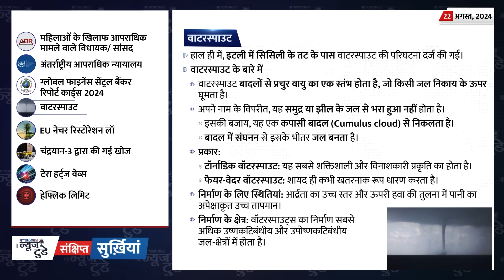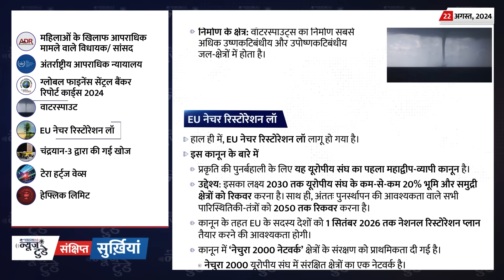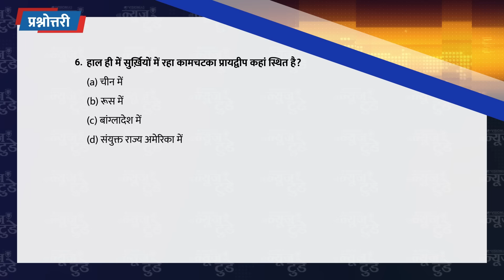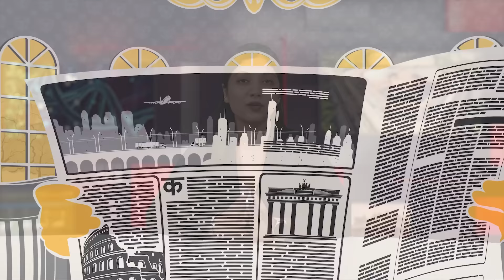न्यूज़ टुडे | डेली करेंट अफेयर्स | 22 अगस्त, 2024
आज की प्रश्नोत्तरी (22 अगस्त, 2024) का समाधान इस प्रकार है:
1. B
2. A
3. C
4. D
5. A
6. B
0:00 परिचय
0:20 सुर्ख़ियां
1:10 अर्थव्यवस्था पर ई-कॉमर्स के प्रतिकूल प्रभाव
4:22 क्षेत्रीय ग्रामीण बैंक
8:28 काकरापार परमाणु ऊर्जा संयंत्र
11:51 प्रत्यर्पण
14:59 4D प्रिंटिंग
17:31 ICAR ने मिनिएचर प्लांट जीनोम एडिटिंग टूल विकसित किया
19:58 सुर्ख़ियों में रहे स्थल : कमचटका प्रायद्वीप
21:02 संक्षिप्त सुर्ख़ियां
23:04  प्रश्नोत्तरी